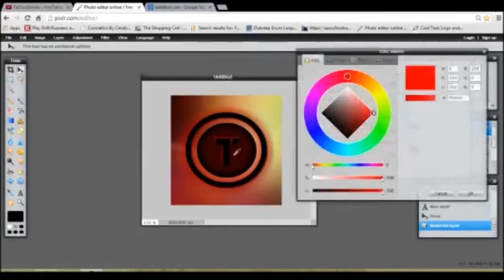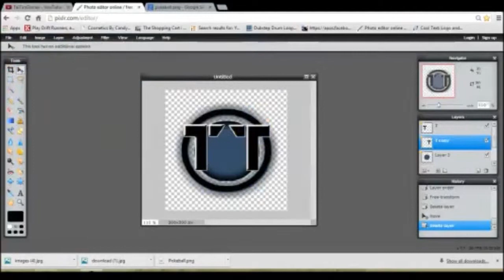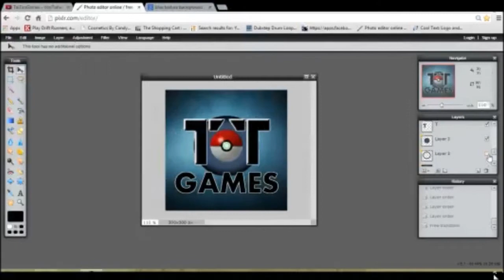Speed Art- Channel Logo - TaiTanGames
Blyuh